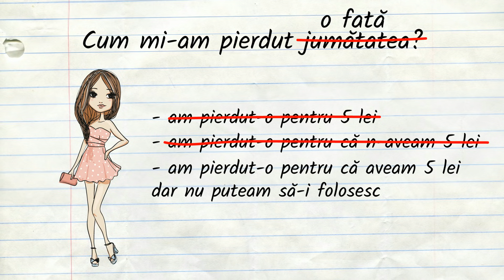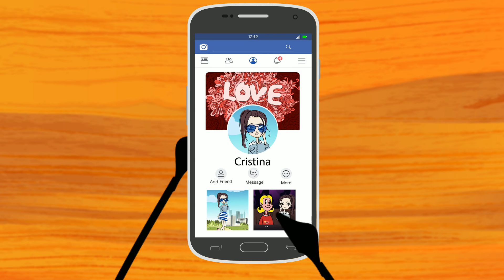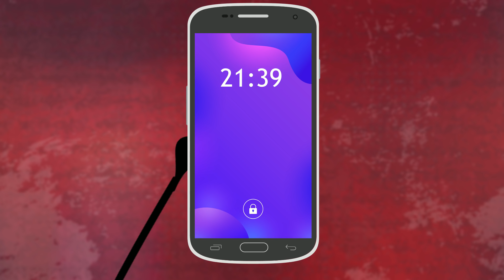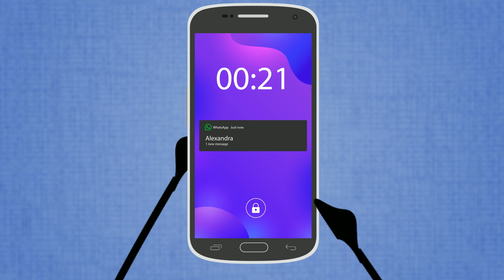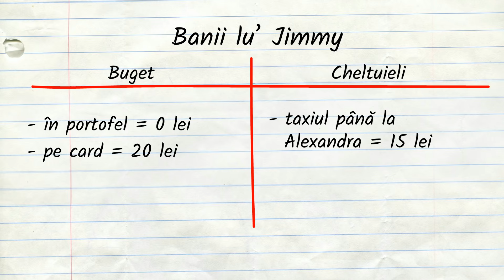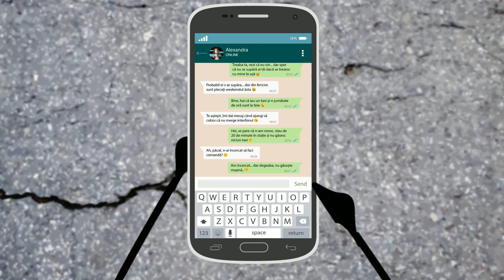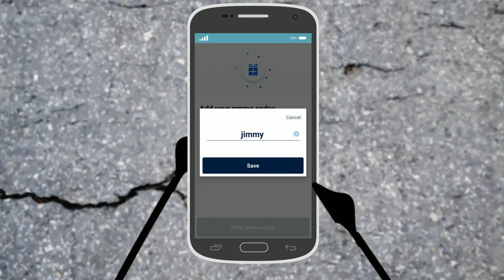VIAȚA LA CĂMIN: Gagica Pierdută Pentru 5 Lei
✦Bă, în lumea asta mare, nu este ușor să-ți găsești jumătatea, dar dacă totuși ești norocos și o găsești, ai grijă să n-o pierzi... sau măcar, să n-o pierzi pentru 5 lei...😅
✦Descarcă aplicația Free Now și folosește codul ”jimmy” pentru o cursă gratis!